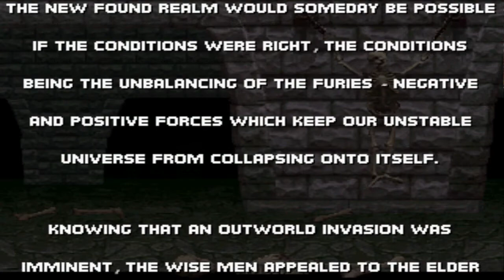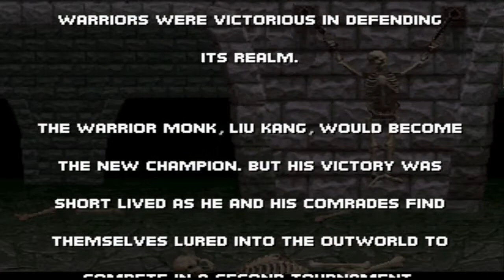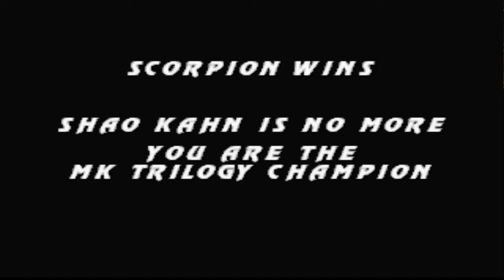Mortal Kombat Trilogy Gameplay- Scorpion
This game is my second favorite Mortal Kombat game. It has all the mortal kombat characters in it. I would consider this harder than UMK3. Everything seems little faster than three. I love the music though. It sounds darker than the original ones. Everyone is very challenging to fight except, however, the bosses. The bosses on here are TOO overpowering than their original selves. They also have extra moves that makes them hard as hell like Shao Kahn and Motaro can throw now. I decided to play Master because Champion is TOO FREAKING HARD. Well, mainly because they sometimes have all the bosses on there which very hard to get pass. Shoot, it's impossible for me to defeat Kintaro. The only character that makes it easier is Noob Saibot which makes him very broken. So yeah, the only ones I struggle on is mainly the bosses. Anyways, hope you enjoy!